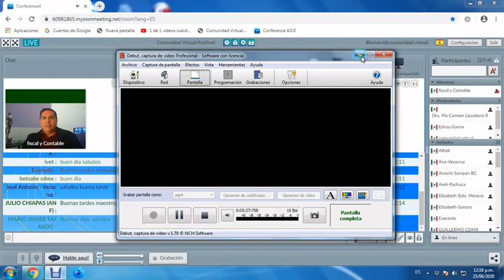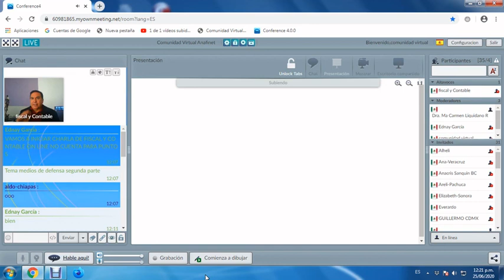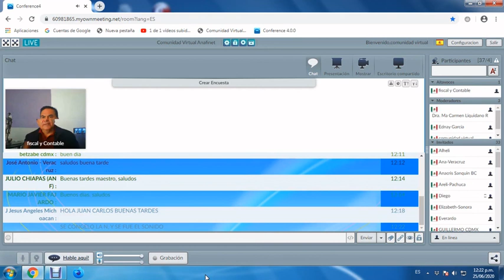FISCAL Y CONTABLE ON LINE - Medios de Defensa Segunda Parte